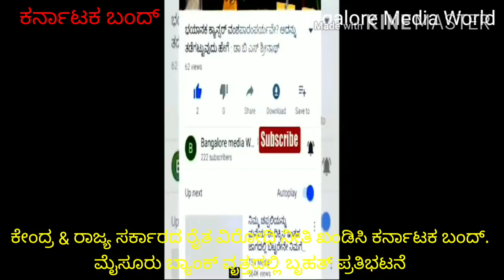Karnataka Bundh#Bangalore Mysore Bank Circle Protest#Shivasunder#ರೈತ ವಿರೋಧಿ ನೀತಿ ಖಂಡಿಸಿ ಕರ್ನಾಟಕ ಬಂದ್